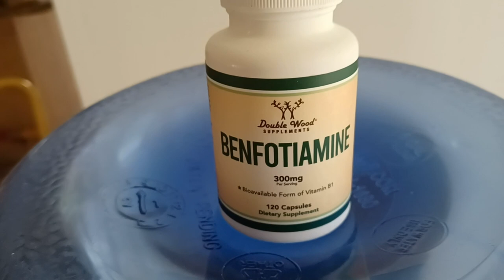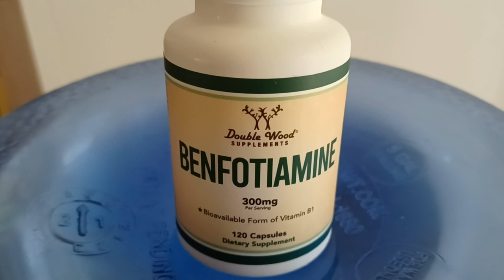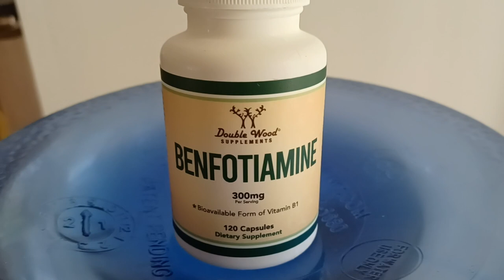Benfotiamine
Benfotiamine (rINN, or S-benzoylthiamine O-monophosphate) is a synthetic, fat-soluble, S-acyl derivative of thiamine (vitamin B1) that is approved in some countries as a medication or dietary supplement to treat diabetic sensorimotor polyneuropathy. Benfotiamine was developed in late 1950s in Japan.[1][2]

Uses
Benfotiamine is primarily marketed as an over-the-counter drug to treat diabetic polyneuropathy.[3] A 2021 review described two clinical trials with positive results for diabetic polyneuropathy and concluded that more research is needed.[4]

As of 2017, benfotiamine was marketed as a pharmaceutical drug in many countries under the following brand names: Benalgis, Benfogamma, Benforce, Benfotiamina, Biotamin, Biotowa, Milgamma, and Vilotram.[5] It was also marketed in some jurisdictions as a combination drug with cyanocobalamin as Milgamma, in combination with pyridoxine as Milgamma, in combination with metformin as Benforce-M, and with thiamine as Vitafos.[5]